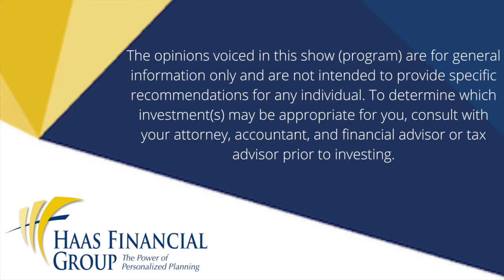Ep # 10: Caring For Aging Parents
In this episode, we will discuss assisting in the financial responsibilities of parents or an aging loved one.  We want to share our suggestions for someone who would be in the position of caring for a loved one's financial life.

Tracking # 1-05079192